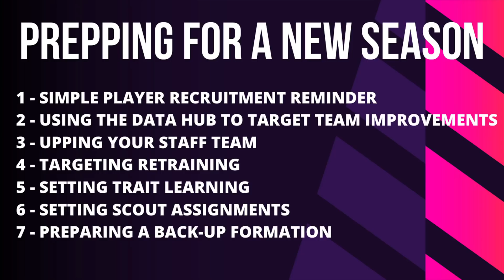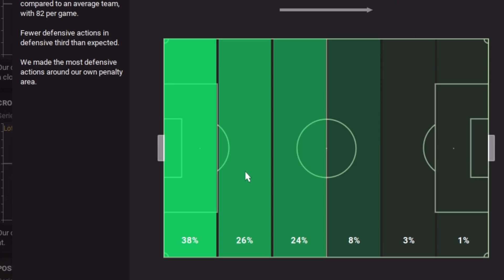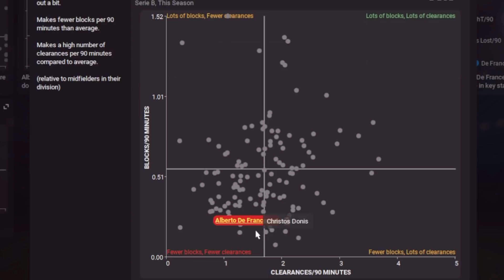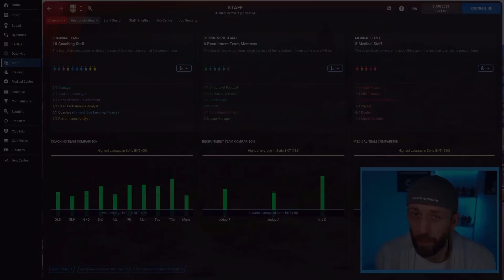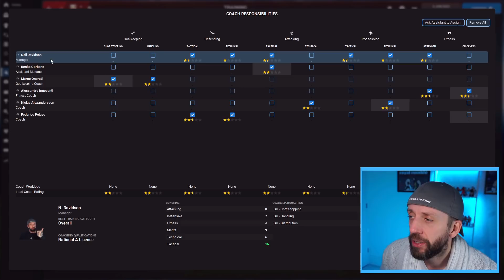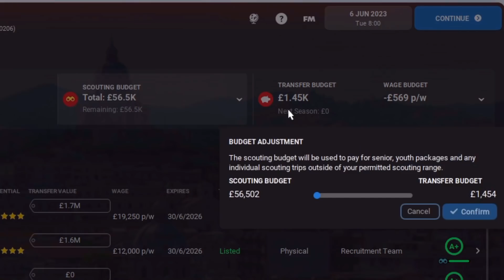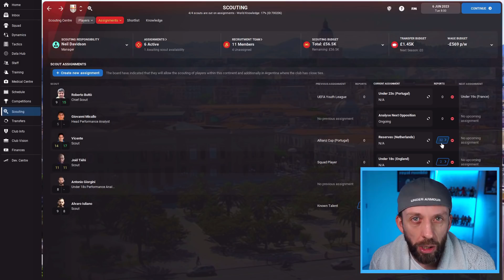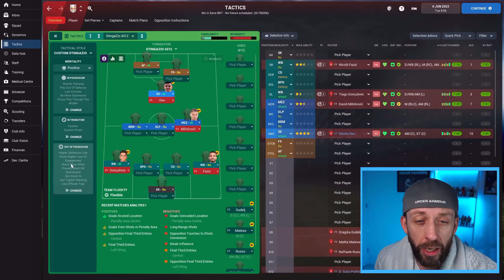FM22 | HOW TO PREP | FOOTBALL MANAGER 2022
The longest video on the channel!? Yup! This video shows you the 7 things I do in off season and pre season to get ready for a new season! Chapters below if you want to drop in and out!

0:00 intro
1:32 Player recruitment
3:28 Data hub for team improvements
10:22 Upping your staff team
16:43 Targeted Retraining
18:16 Setting trait learning
19:38 Scout assignments
21:47 Preparing back up formations